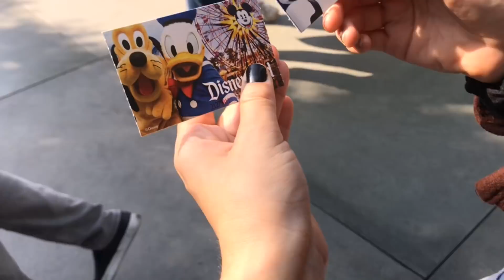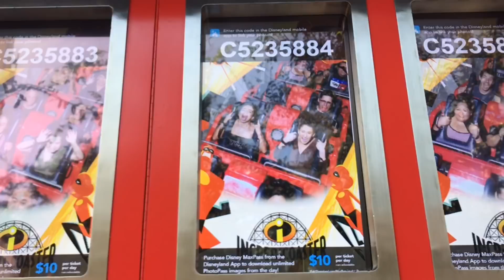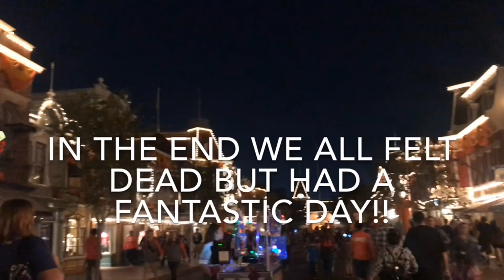Halloween Time At Disneyland! | I Met My Husband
look... it’s frickin bats, i love halloween

♡❁ misc
+ canon rebel t6i
+ 19 yr

Youtubers That Inspire Me
+ Alisha Marie
+ Miss Remi Ashton
+ Tara Michelle
+ Adelaine Morin
+ Morgan Adams
+ Jenna Marbles
+ The Try Guys
+ Shane Dawson
+ Kian Lawley
+ JC Caylen
+ Bobby Mares